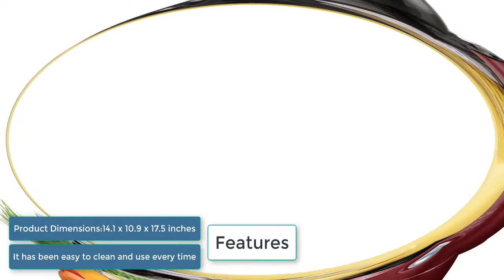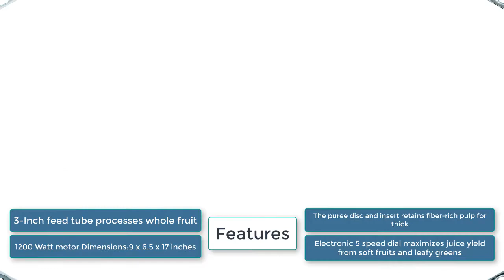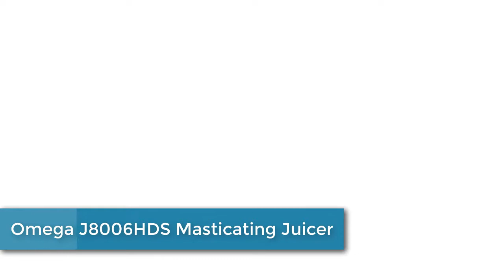Top 5 Best Juicers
1.HUROM HZ Slow Juicer
2.Kuvings Whole Slow Juicer
3.Breville BJE820XL Juicer
4.Cuisinart CJE-1000 Die-Cast Juice Extractor
5.Omega J8006HDS Masticating Juicer